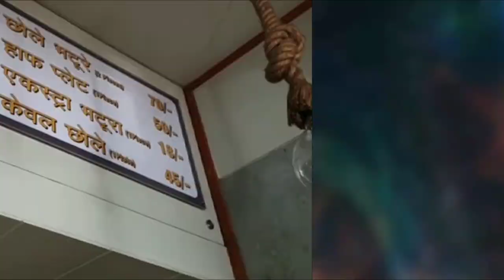ದಿನಕ್ಕೆ = ₹5000 ಲಾಭವಿದೆ | ಕರ್ನಾಟಕದಲ್ಲಿ ಇದನ್ನು ಯಾರು ಪ್ರಾರಂಭಿಸಿಲ್ಲ | ₹15 ಕ್ಕೆ ತಯಾರಿಸಿ,₹75 ಕ್ಕೆ SALE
ದಿನಕ್ಕೆ = ₹5000 ಲಾಭವಿದೆ | ಕರ್ನಾಟಕದಲ್ಲಿ ಬಿಸಿನೆಸ್ ಯಾರು ಪ್ರಾರಂಭಿಸಿಲ್ಲ | ₹15 ಕ್ಕೆ ತಯಾರಿಸಿ, ₹75 ಕ್ಕೆ ಮಾರಾಟ ಮಾಡಿ